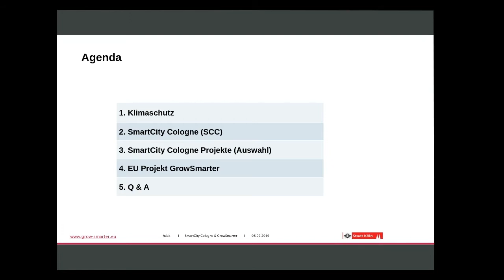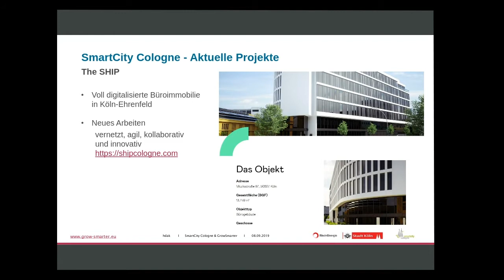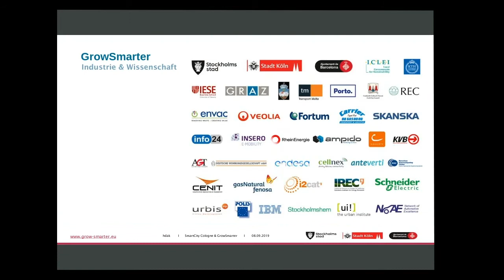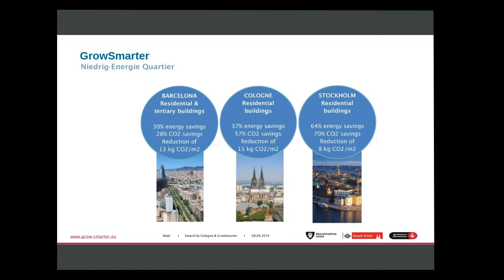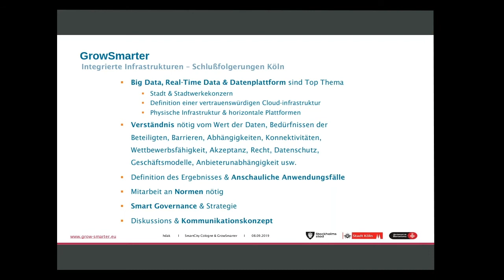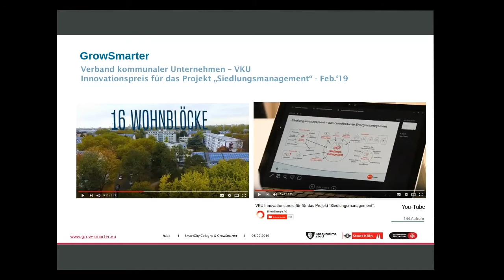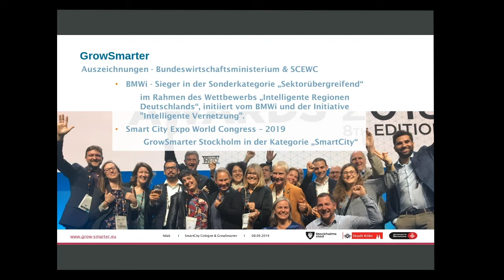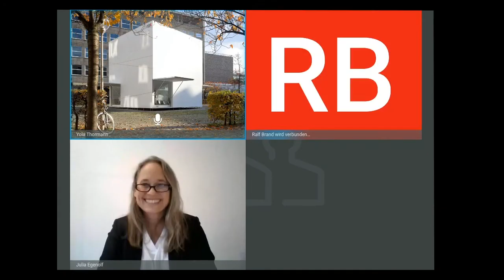SmartCityCologne: Strategie, Vision und urbanes Labor (08.09.2020)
Die Stadt Köln hat sich durch ihre Mitgliedschaft im Klimabündnis der europäischen Städte e.V. verpflichtet, ihre gesamtstädtischen CO2-Emissionen bis zum Jahr 2030 zu halbieren (Basisjahr 1990). Dazu müssen rd. 3,9 Mio. Tonnen CO2-Emissionen eingespart werden. Die Erreichung der Klimaschutzziele kann nur durch eine breite Unterstützung der Stadtgesellschaft erfolgen.
Der Rat der Stadt Köln hat im Sommer 2019 den Klimanotstand ausgerufen. Frau Oberbürgermeisterin Reker hat die Erreichung der Klimaneutralität Kölns als wichtiges Ziel erklärt und zur Erreichung des Ziels beauftragt, einen Klimarat einzurichten. Der Klimarat Köln soll Strategien und einen Fahrplan zur Klimaneutralität erarbeiten. Um das Ziel zur „Klimaneutralen Kommune deutlich vor 2050“ zu erreichen, sind erhebliche weitere Anstrengungen notwendig.
Parallel finden weitere Aktivitäten statt. Im Jahr 2019 wurde das Maßnahmenprogramm für den Klimaschutz in der Stadt Köln „KölnKlimaAktiv 2022“ im Rat beschlossen.

Die Initiative SmartCityCologne ist einerseits Strategie und Vision, um integrierte Vorgehensweisen für ein lebenswertes und ressourcenschonendes Köln aufzuzeigen und zu leben. Andererseits ist SmartCityCologne ein urbanes Labor, wo anhand mittlerweile ca. 50 Projekten gezeigt wird, wie neue Technologien die Lebensqualität und den Klimaschutz in Köln befördern. Während das EU-Projekt GrowSmarter nach fünf Jahren erfolgreich abgeschlossen wurde, steht nun das Projekt OptiWohn am Anfang einer neuen Entwicklung zur klimaschonenden Optimierung im Wohnungsraum.

Es referiert Julia Egenolf von der Koordinationsstelle Klimaschutz der Stadt Köln.

Moderation: Dr. Ralf Brand, Vorstandsmitglied im hdak